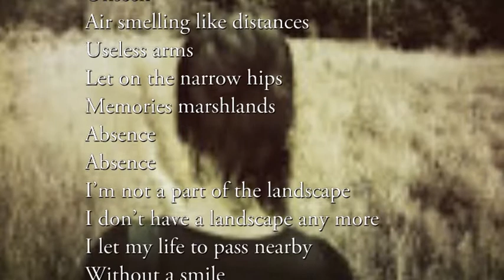daniela da dove legge beppe costa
beppe costa voce, versi tratti dall'antologia Giornata mondiale della Poesia
Pellicanolibri - Roma 2020